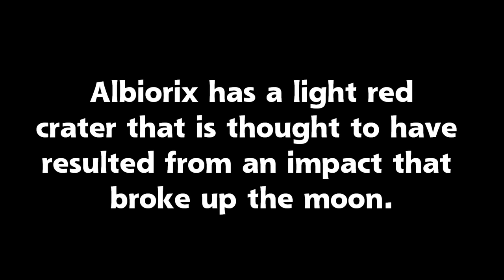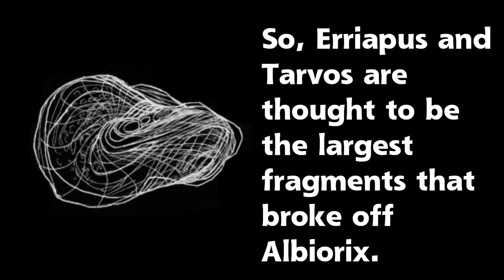What You Didn't Know About Saturnian Moons 9 (Gallic Group) [Fast Facts]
Fast facts on Saturn's Gallic group (Albiorix, Bebhionn, Erriapus and Tarvos).
This is a revival of an old video series I made in 2012 (focusing on solar system trivia), after getting the motivation to bring this back. The original videos are gone, but my 2013 editions of these videos can be found

I use the fast-facts format when there is not much information known on a moon or group of moons. I like to at least touch on each one in this series.

Song: "Esoteric Anomaly" by Musicshake